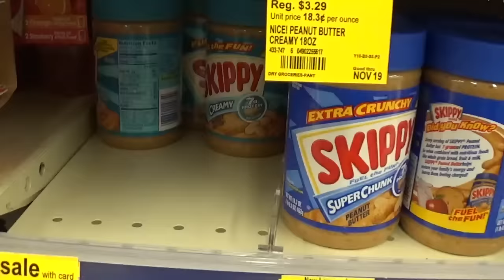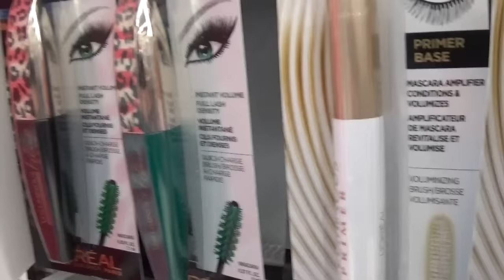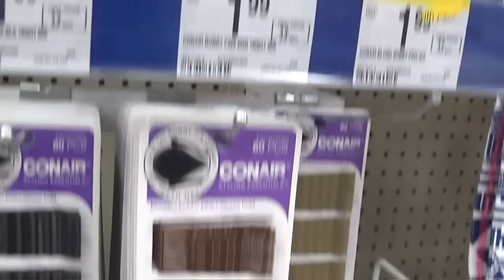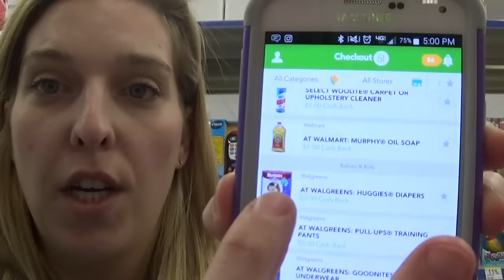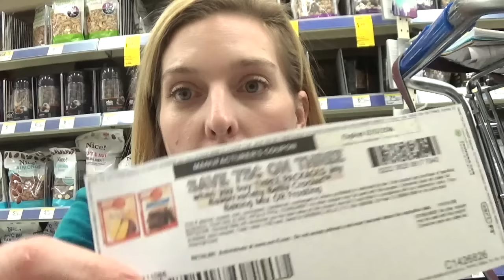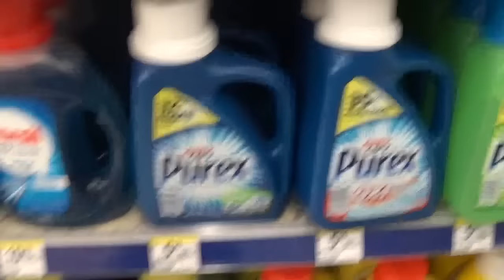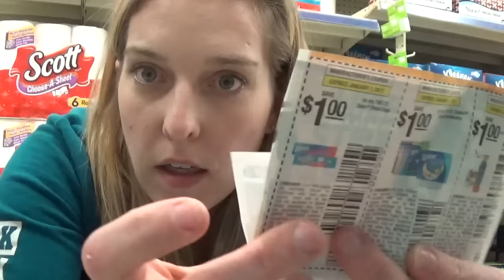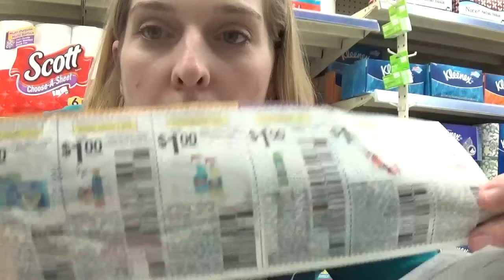Pampers and Huggies As Low As $5 each! Betty Crocker Cake Mix $.63!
Post a picture of yourself donating a toy to Toys For Tots on IG and FB with the hashtag couponersfortots!
I will be giving away 2 $10 starbucks gift cards

SEND HOLIDAY CARDS HERE:
Mailing Address:
Gina Schweppe
c/o Safe Ship
44190 Waxpool Rd Ste 182 PMB# 128

jqbzrb

Coupon_Mrs